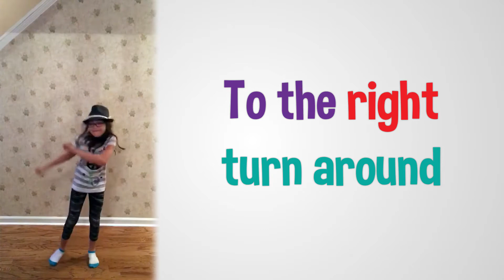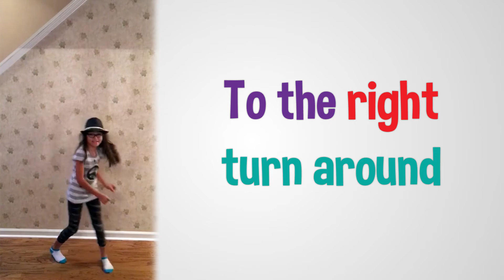The Mark D. Pencil Shake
Educational music and books available on all digital distributors (iTunes, Amazon, Spotify, Pandora, YouTube, CDBaby, etc)